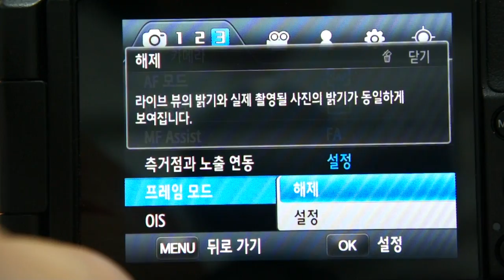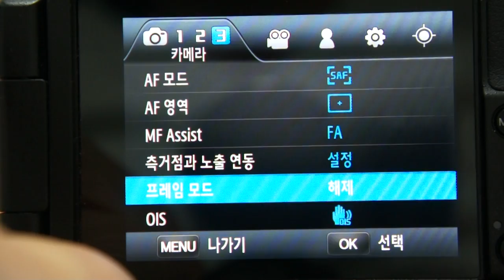SAMSUNG NX20 측거점 노출 연동 모드 & 프레임 모드